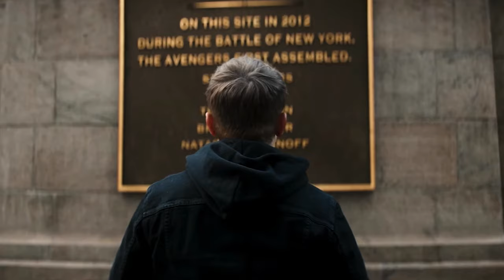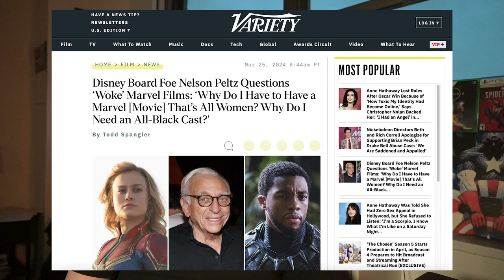Disney’s New BOSS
This week, the Critical Drinker, Nerdrotic, and all of us Youtubers in the Fellowship have gotten a powerful new ally that understands what we’ve been saying for years now.  Activist investor Nelson Peltz absolutely manhandled Disney’s Bob Iger in a scathing article from Variety.  But what exactly did he do that’s got everyone’s panties up in a bunch?  Join me dear viewer, as I dive back into the dumpster fire that is Disney.